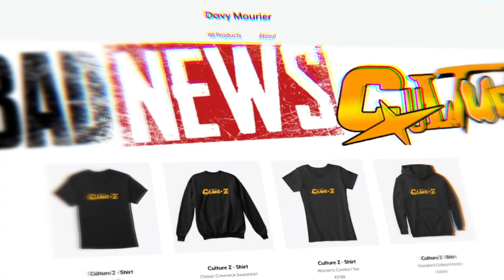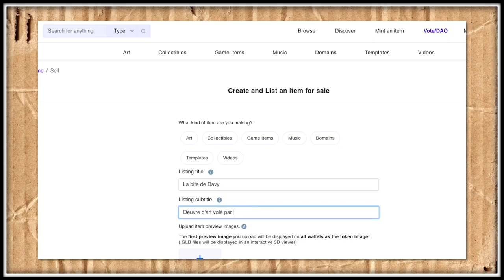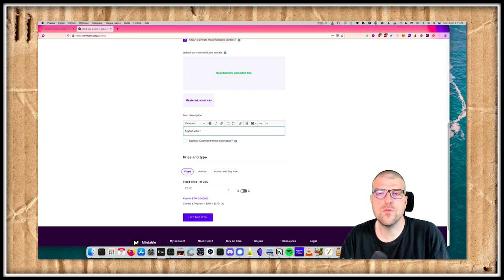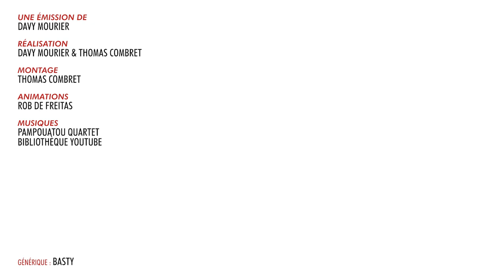BADNEWS #144 Un homme vend son sexe aux enchères (Feat @korben )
► Vous voulez nous soutenir via tipeee ?

J'ai découvert, longtemps après le tournage de cette vidéo que les NFT polluais. Naif que je suis, je n'y avait pas pensé. Mais la blague étant drole ( enfin je trouve) Ce NFT sera le seul que que je proposerais. Vous pouvez trouver les enchères ici :

Boitier : AORUS AC300G
CPU : Intel i7-10700
Carte mère : AORUS Z490 Ultra
RAM : AORUS RGB Memory 16GB (2x8GB) 3600Mhz
SSD: AORUS 1To SSD Nvme Gen4
Carte graphique : RTX 3080 MASTER
Alim : AORUS P850W
Watercooling : AORUS AiO Cooler 280

Chaise : AORUS AGC300
Clavier : AORUS K9
Souris : AORUS M5
Tapis de souris : AORUS AMP 900
Ecran 1 : AORUS FI27Q
Ecran 2 : AORUS FI27Q

Mélanie Pieddeloup Acronantis Gouns34 Izabel Demaio S-sky 2068 R Anthony Grandmaire Damien B Nicolas Franck Anarchic Demon Pierre Gourgeon Ostralopi Agnes Mourier Br Jack Julien Bénézech Yvain Chevalier au Lion Eve Issickofadam Elpicrastshiva Jennifer Da Carmo Maya Jeanmonod Erwanix Rafaela UltimeAtHome Shabranigoudou Matth X23, Exelsis Dei Alexie Bray Bob Christophe Pericard  thieums MetalBlaster Hush_00 Luke_Skywatcher Greg V. Adrien Torsadum Naïade Minouuuuu theaigle Ekam Short_Tom Romain DODY Graspied HenriCoty Justin Mr88 Cyrielle Céline P Safiya Yoco p_pair Mich CimleaK Nico gSigh Elytis Yannoo Joledoc TheKillerMarmotte patrice renaud Monsieur Raton Tristan_lfrt gnppn drenghel christ0289 Léa Serytee. Ramana touch Watchinofoye Sylvain de THOLOMESE TheBigXBang Chris Bourbi Ludovic SICKAR.T Tomarchi ChukkyNuggets cobaltnightsky Black Pulsar greatmotherfuckers Adèle julien bénézech Mathilda Nabus FRANCOISPEF firud SnowFlo kilian Benjhuss Bruno Garbaccio Greg Ophélie Phélie Stanislas Andre Vazektomi Max7824 Chienchic Benjamin CactusLibidineux Latatchii Minouuuuu Le Concombre Masque Gilom Leopoldd Julien Fedou Amaury Grenier Nufy Gyroscott adeline.hullot Gribouille Paul Expert ISKAN geoffrey Dowdheur Req Félix stevensixkiller Olivier mim Batoche Saint BlackSalami Stephanie Oly Marc Le Labourier Elric Bloodsword Josquin Ludestru aikirenshu Lmeur Matthieu Dworkin Damien Skaarbone Francky VULCHOK Dohahah Marina SERAY MysterJoke Isilmë Morton Ichabod Rémi SirPattes Raptor Neuropsy Luyepii Scottzane -CéCé- Syphaïwong Mrs Kyogokudo Penther Pierre.P Charles & Alice Yoan Vendittelli Mylie_zolie Lord Yorwan Pelur Théodore Joany Leprince Dr.Oops Tibout Cy Freytaw Solal Labat Alexis Vincent Zoé Ragasse Tanak Sentrythemadman Boucle Bloody_Loki Dame Andine Tassatux Nicolas Sarafan RémyV Halbeu Dae31 Adrian dazerkil Division-par-zero Arnaud Boisgard Satyre François 6PO K13b3r ellda Bananebleue Nekojita Nabihime An1hl4t0r norbertlegourou chacha JoeHell Marge Halone Wolfkhan Flan-Lemou Kuentan yopox Xav Desmero _dav_ Elgourdino Joachim Vanoni Florent Vdga Vincent Benou Florent Bouhey Brice tokyis lalmeras QuiPhenix Ralouf Bigoudi88 Bophie Slaise Nek Pauline Bloom La Beatrie thedayymon Guillaume Marty G . T . Cort-X- Chloé AG Wolf enstein TomTom nieub Jerem S. Nélio Vasconcelos frankman1995 daone Ced_Lec Vanny Grollbe Charles-Elie Leroy Olyn Pyrrhos Dauvet Thomas BRISET Siyah Adrien Natosan artart78 jacques kramp pierre Morlockq Jean-Marie Arondel loktora GrandZuzu Xianghua Anthony manshoon Victor